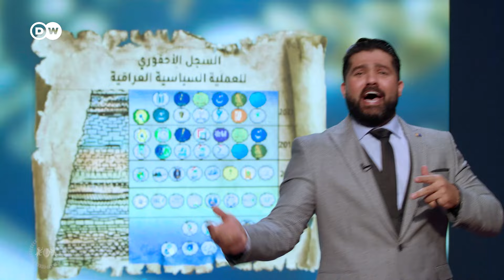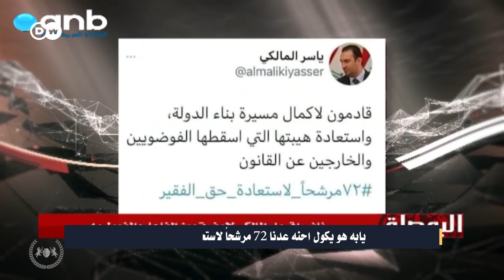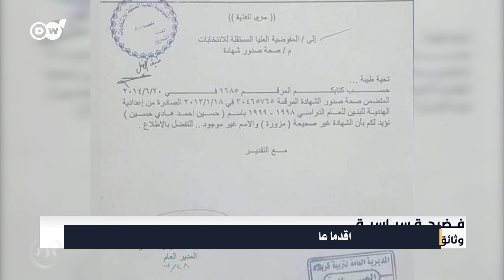نزول خفي لياسر صخيل في الانتخابات | البشير شو الجمهورية اكس2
تعرف على
ياسر صخيل ومؤهلاته الدراسية .. وحبه للشباب
وعلاقته باللغة العربية